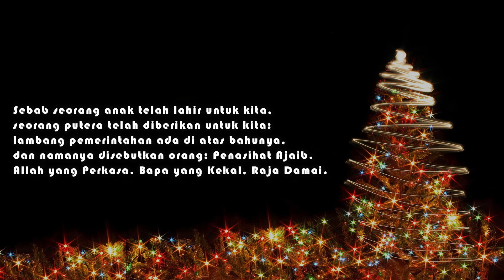SEORANG ANAK TLAH LAHIR (COVER)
Yesaya 9:5

Sebab seorang anak telah lahir untuk kita, seorang putera telah diberikan untuk kita; lambang pemerintahan ada di atas bahunya, dan namanya disebutkan orang: Penasihat Ajaib, Allah yang Perkasa, Bapa yang Kekal, Raja Damai.